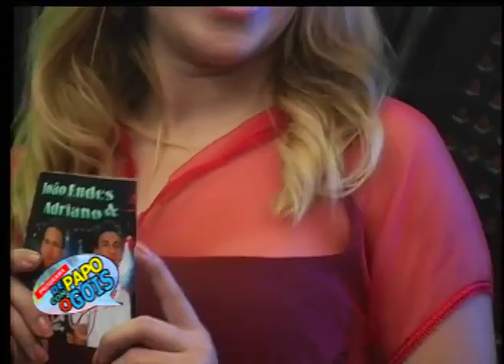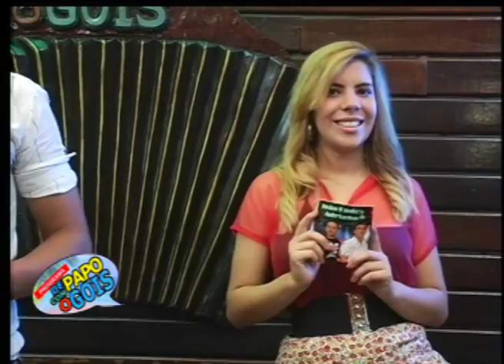João Eudes & Adriano No Programa do Gois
Participação de João Eudes & Adriano no programa do Gois.